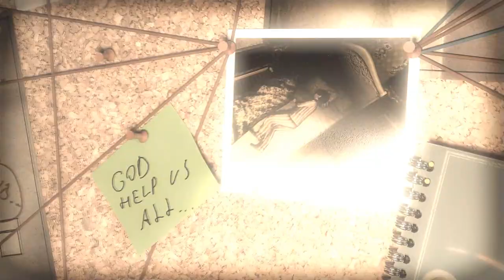Lucius | E3 trailer (2012)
from the Electronic Entertainment Expo E3 Los Angeles